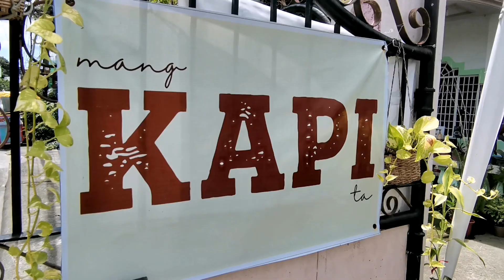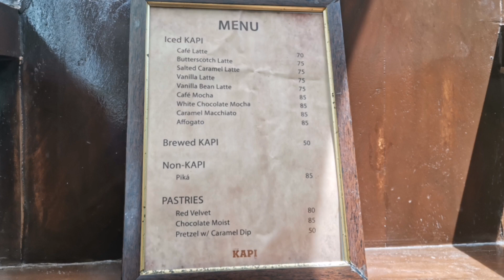Mang Kapi Ta | Taste Test Review | with Biboy VlogTv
Episode 87: Mang Kapi Ta | Taste Test Review | with Biboy VlogTv

- Located at Villa Matilde Jaro Jalandoni Iloilo City
- Also Available via Maxim Food Delivery
- Cakes from Baking Paolo
- Opens Monday to Saturday
7:30am to 9pm

** MENU **
- Cafe Latte ₱70
- Butterscotch Latte ₱75
- Salted Caramel Latte ₱75
- Vanilla Latte ₱75
- Vanilla Bean Latte ₱75
- Cafe Mocha ₱85
- White Chocolate Mocha ₱85
- Caramel Macchiato ₱85
- Affogato ₱85

- Brewed Kapi ₱50
- Piká ₱85

Pastries
- Red Velvet ₱80
- Chocolate Moist ₱85
- Pretzel w/ Caramel Dip ₱50

- Chocolate Cookies ₱20
- Banana Moist Frosting

These what I ordered :
- Cafe Latte ₱70
- Piká ₱85
- Cinnamon Pretzel with Caramel Dip
₱50

For more details, visit their FB page
Mang Kapi Ta: